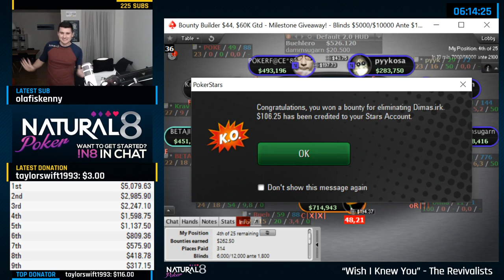FINAL TABLE PUNT in the $44 Bounty?